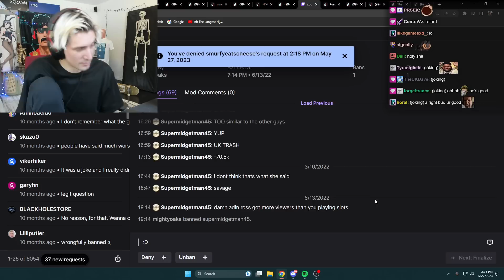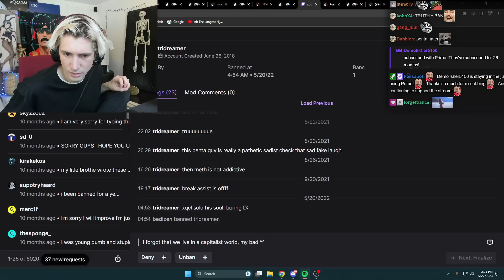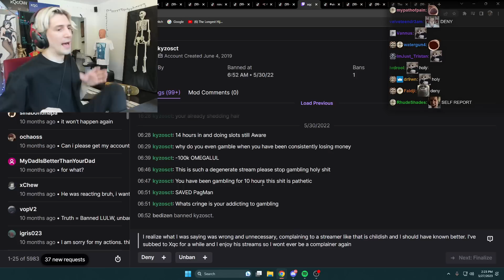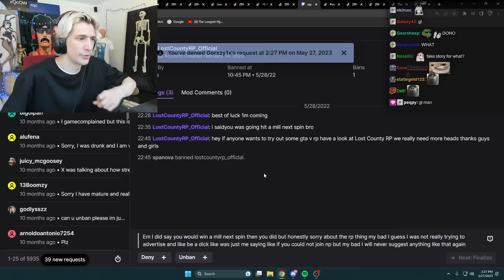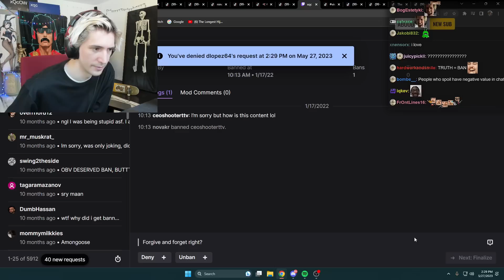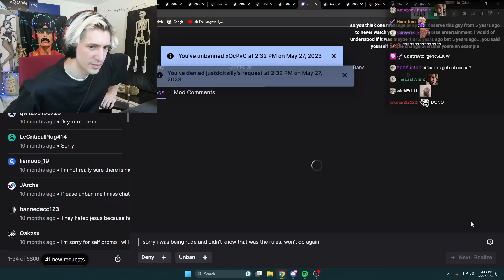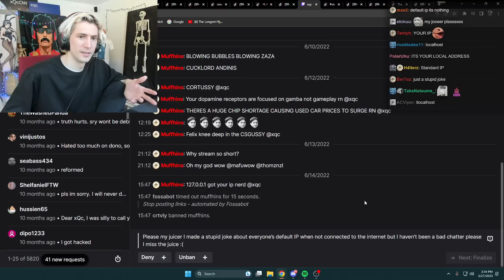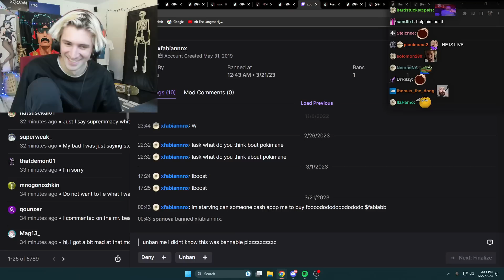I CAN'T BELIEVE HE SAID THAT! - xQc Viewer Ban Appeals #2